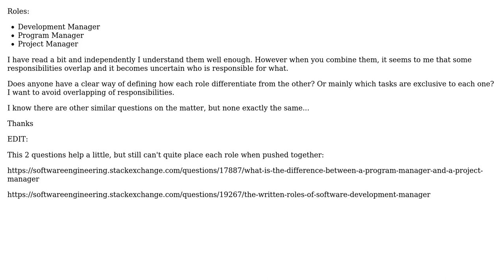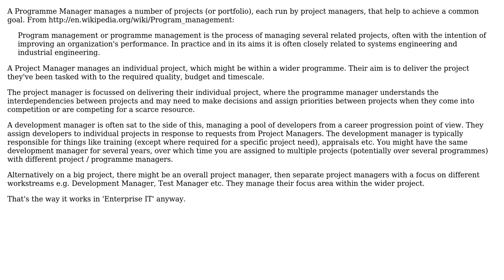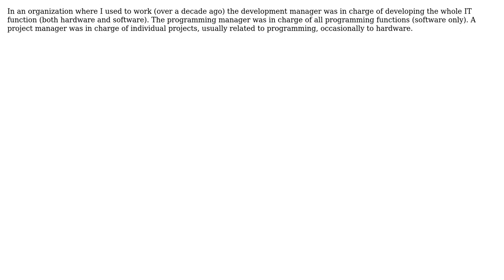Software Engineering: Difference between these 3 manager roles (3 Solutions!!)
Software Engineering: Difference between these 3 manager roles

With thanks & praise to God, and with thanks to the many people who have made this project possible! | Content (except music & images) licensed under CC BY-SA | Music | Images & others | With thanks to user Tom Au user Kris C user Christophe user AJC and the Stack Exchange Network Trademarks are property of their respective owners. You are responsible for your own actions.